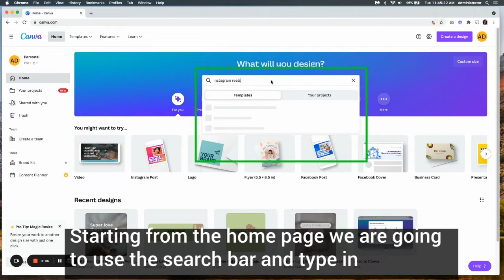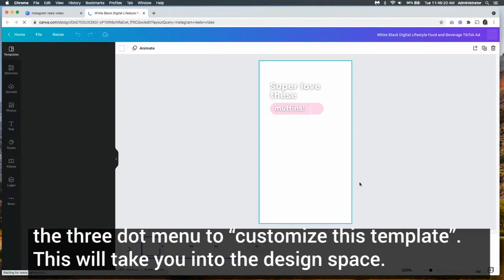Canva Tutorial | How to Make Instagram Reels in Canva Part One | Alexis Information Systems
How to use Canva to make Instagram Reels
Search Canva template "Instagram Reels Video"
Select and edit in design space
I show where to navigate to get to Brand Kit colors and logo in the design space
Export video download